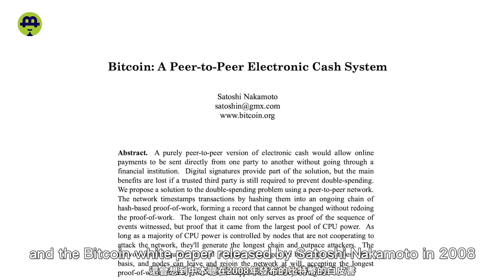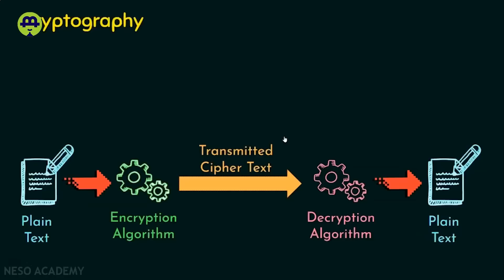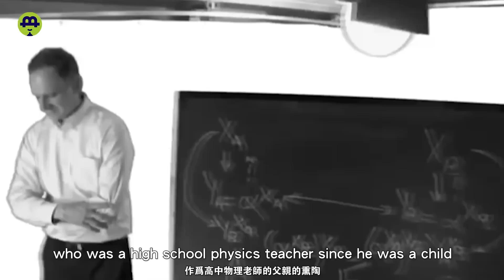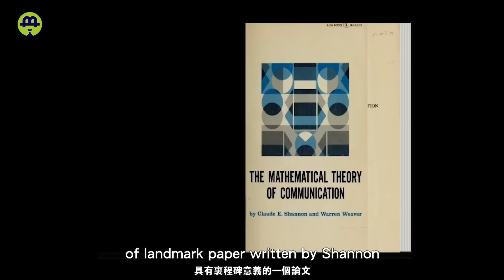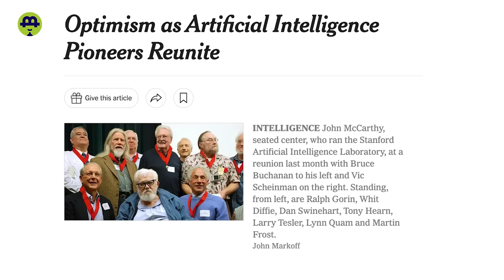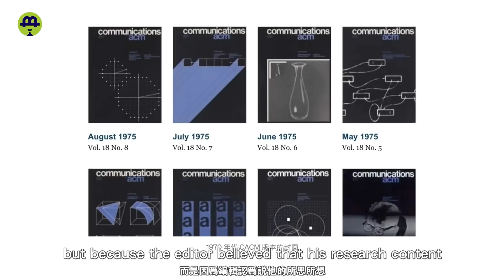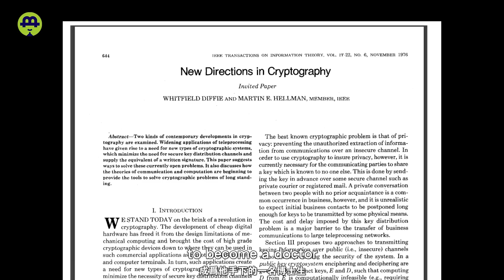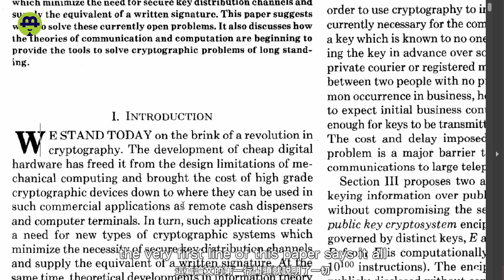比特币密码学“怀胎”30年诞下的加密王者！20221217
比特币，密码学“怀胎”30年诞下的王者
Before Bitcoin Part1 70s Public Key Saga

【联系我们】
                        blhz2046

【主流交易所】
⚫️OKX (中文用戶友善，去中心化最完善)